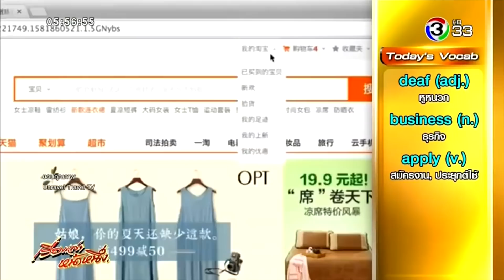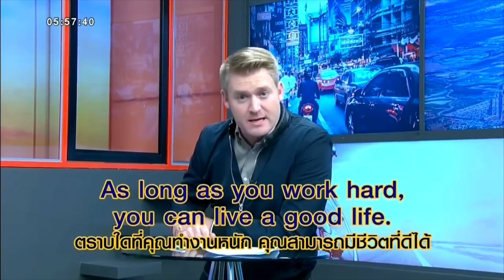สาวหูหนวกสมัครงานไม่ได้สักที่ หันมาขายของออนไลน์ ขายดีคนตามนับล้าน